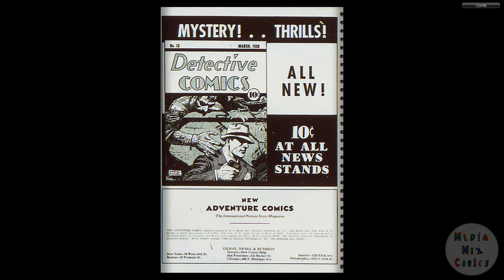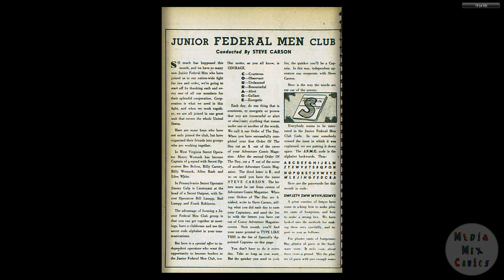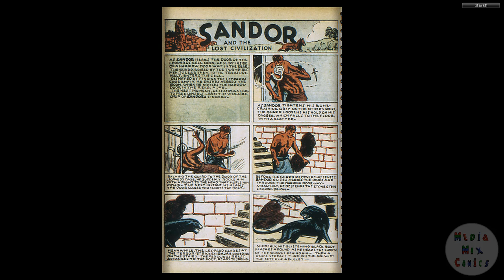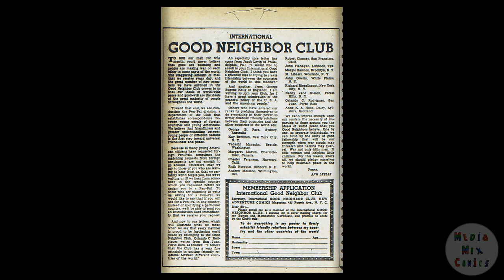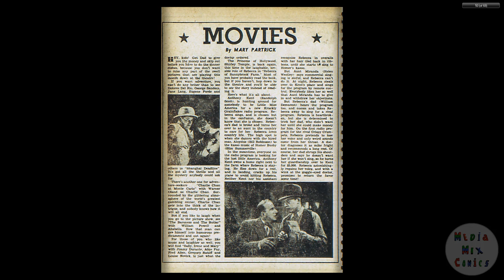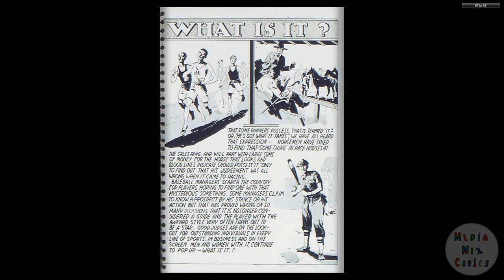DC CHRONOLOGY___00070 New Adventure Comics 025